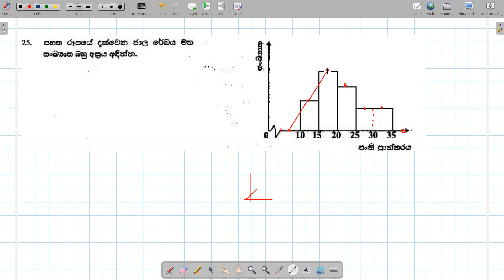2021 කෙටි ප්‍රශ්ණ වයඹ 21 සිට